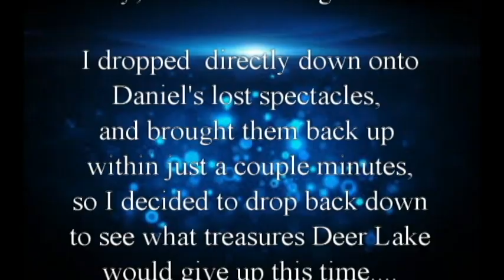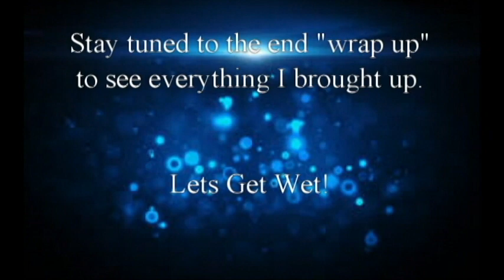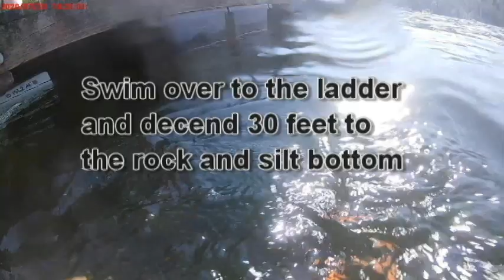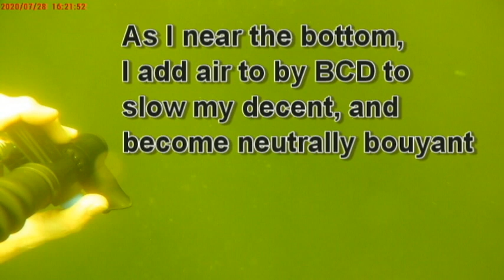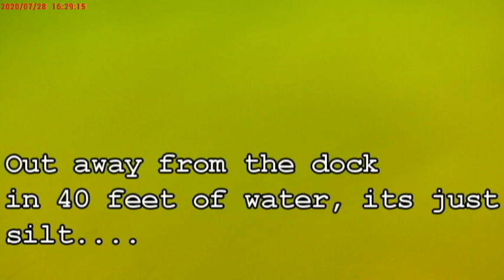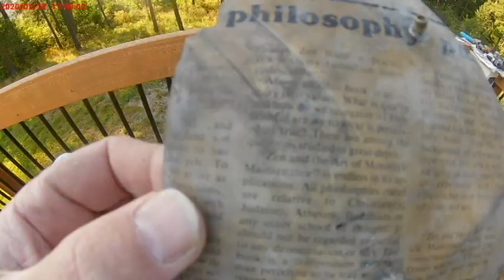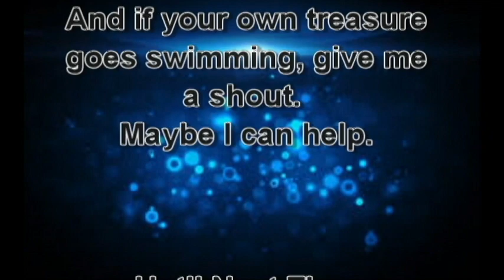Spectacle Beach aka Pebble Beach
Yesterday I was contacted by neighbors Kevin and Daniel at Pebble Beach.
Daniel had lost his prescription glasses of the end of the association's dock, and they asked if I could help.
Those of you that have been watching my videos, know how this goes.
Naturally I found myself diving for his glasses.
I FOUND GLASSES!!!
Boy, did I ever find glasses.
I dropped directly down onto Daniel's lost spectacles, and brought them back up within just a couple of minutes, so I decided to drop back down to see what other treasures Deer Lake would give up this time.
Glasses, Goggles, Dive masks galore.
Join me on this "Spectacle Adventure".
Let's Get Wet!!!